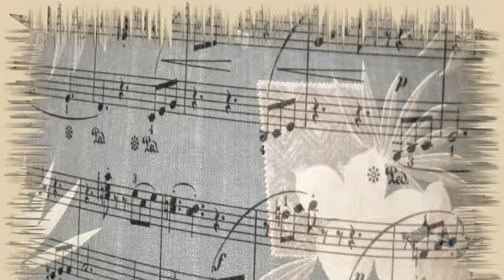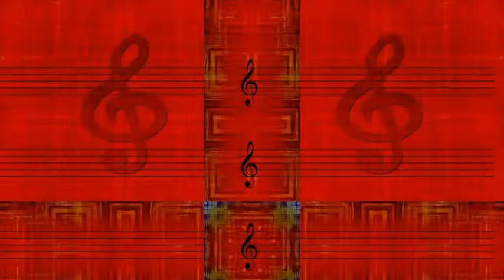Betty Carter - You're Getting To Be A Habit With Me